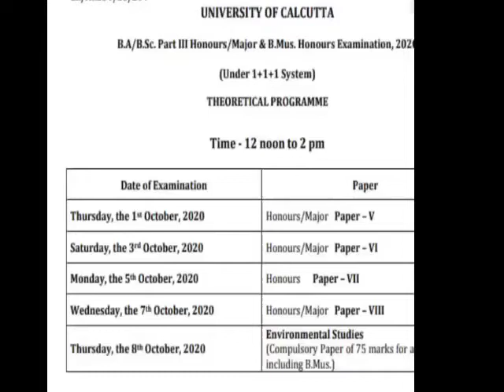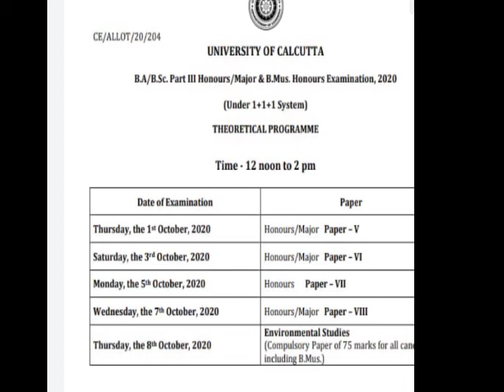CALCUTTA UNIVERSITY PART-3 ROUTINE PUBLISHED 01/10/2020